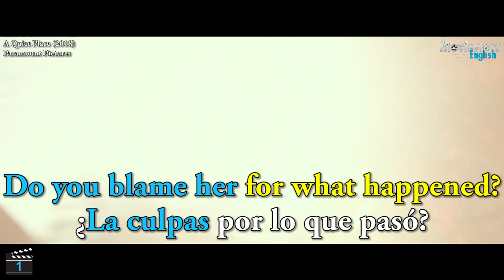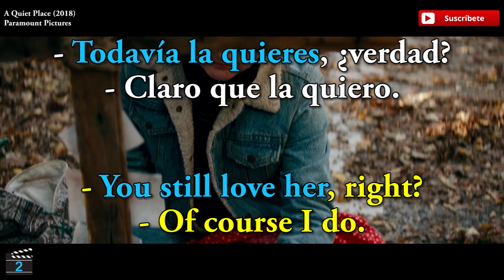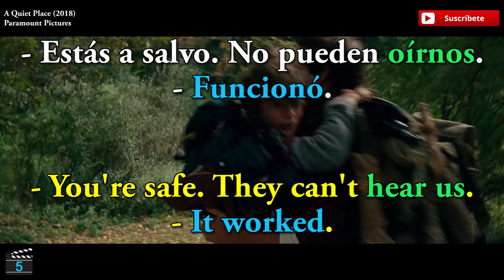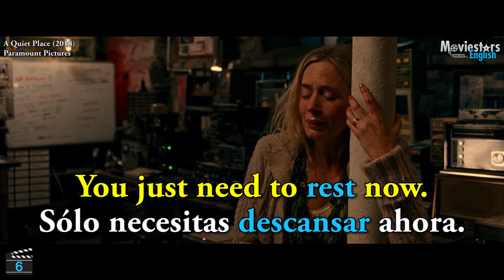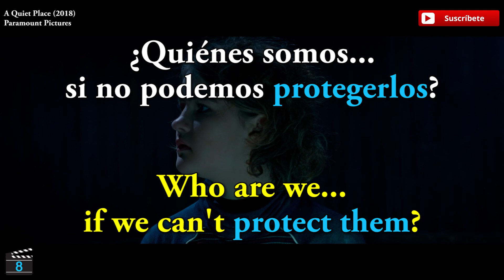Listening en Inglés con Películas | Verbos Regulares e Irregulares en Un Lugar en Silencio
Estamos muy agradecidos por el apoyo que ustedes le han dado a nuestro Canal de Inglés con Videojuegos. Por lo tanto hoy les presentamos un Nuevo Formato de Lecciones con Películas llamado "English Listening Practice", el cual consiste en llenar los espacios en blanco de una oración en 7 segundos, luego de escuchar 2 veces la oración. Mucho éxito con este Nuevo Método de Inglés. Este es el link de nuestro Nuevo Canal de Inglés con Videojuegos
Por favor necesitamos que apoyen este Nuevo Canal, ya que algunas compañías cinematográficas no nos permiten monetizar ningún video relacionado con películas, por lo tanto la única forma de seguir existiendo como Canal, es que apoyen nuestras Nuevas Lecciones con Videojuegos. Muchas gracias a todos por la ayuda. Saludos desde Chile.